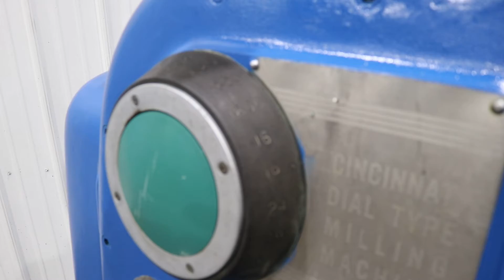CINCINNATI MILL VIDEO 2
CINCINNATI MILL